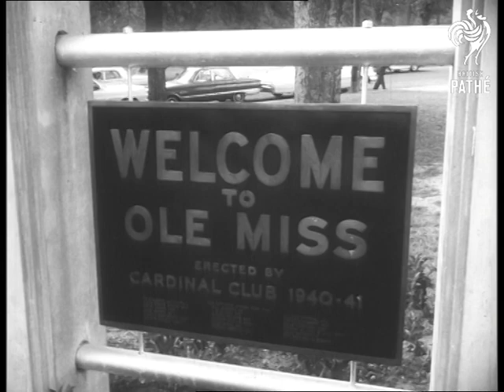Trouble Brews In Mississippi (1962)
Oxford, United States of America USA.

American commentary, transcript on file.

GV. Looking along main street of small town of Oxford, Mississippi. GV. University of Mississippi building. VS. Armed guards and lines of patrol cars in street. CU. Sign: Welcome to Ole Miss. VS. Crowds and police in road as Gov. Ross Barnett arrives. VS. Across the border in Tennessee U.S. troops form up and climb into trucks. They begin to move off into Mississippi in case of trouble. MS. James H. Meredith (first black American to register at the University) walking along street. MCU. President J F Kennedy make speech on American law, how people should if need be, disagree, but not disobey the law. S.O.F. VS. U.S. troops patrol the streets of Oxford. MS. U.S. troops in jeeps drive along road.

(Comb.F.G.)
 FILM ID:3064.25